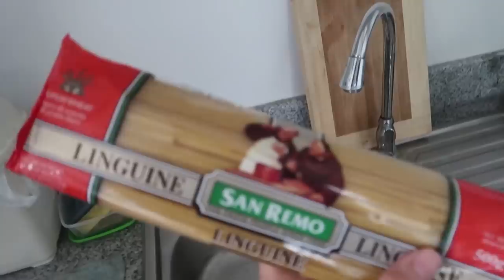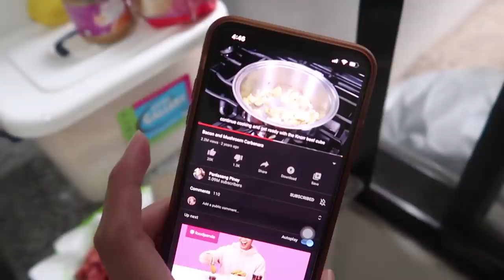FINALLY! TAPOS NA ANG AIRCON SA SALA!! + FIRST TIME GUMAWA NG CARBONARA! 😍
Split type 1.5 HP : 31,000 pesos
Window type 1.5HP : 26,399 pesos

*FAQs*
CAMERA USED: